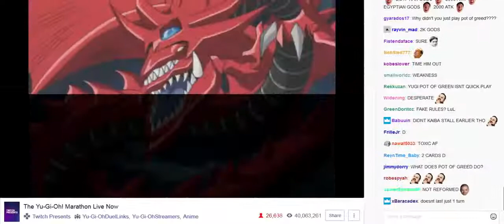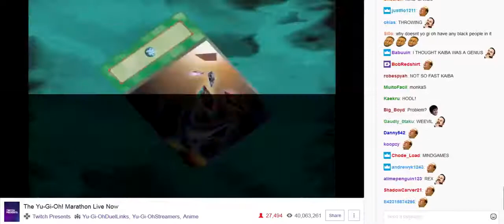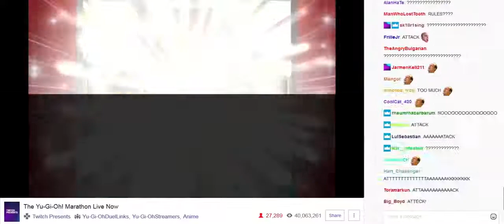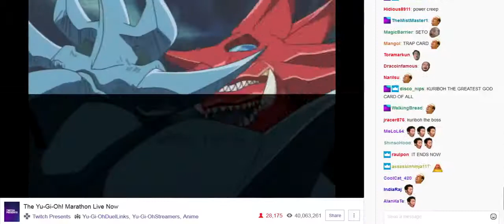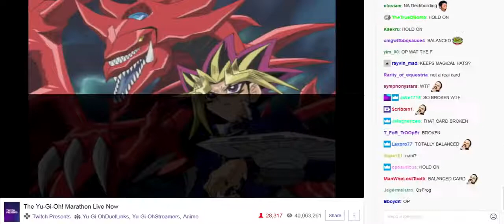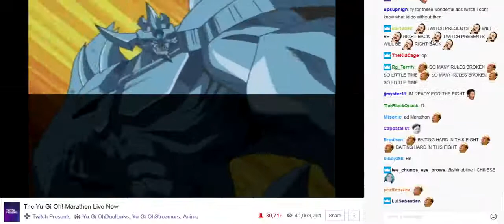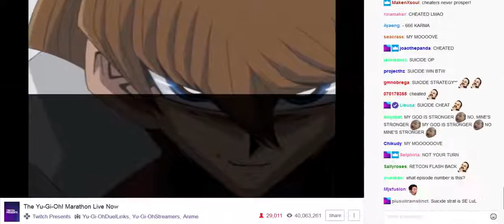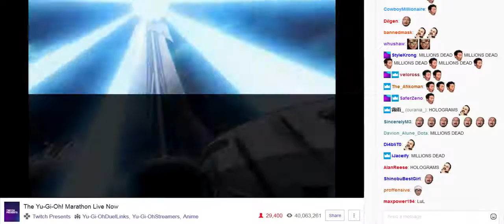Twitch Reacts to Kaiba versus Yugi Duel (Battle City Tournament)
WHOSE TURN IS IT?

Clip not mine. Yu Gi Oh! series is the property of Kazuki Takahashi, Konami,  Shueisha and VIZ.